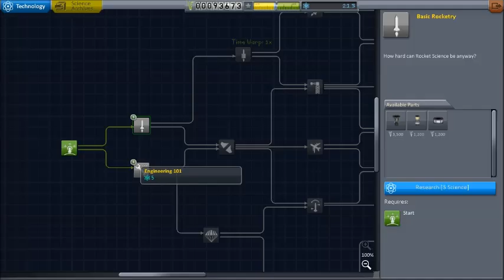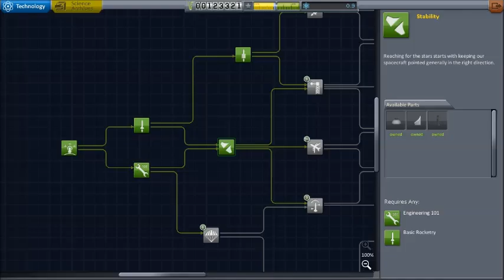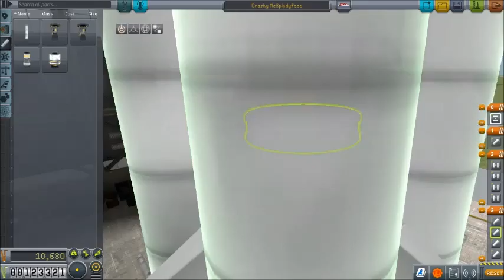CRITICAL MISSION FAILURE - Kerbal Space Program [P1]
I LOVE SPACE SO MUCH.  But why does space hate me so?  ;_;